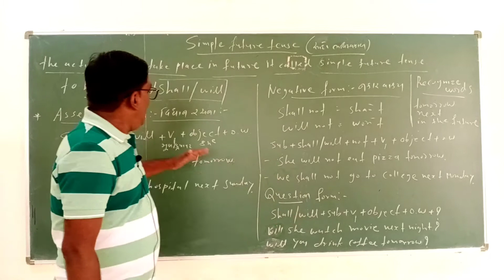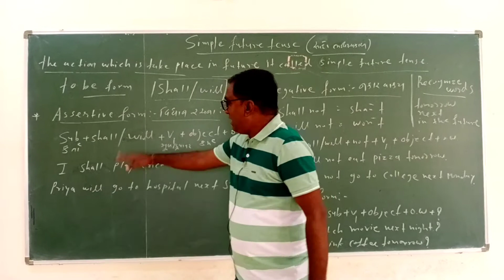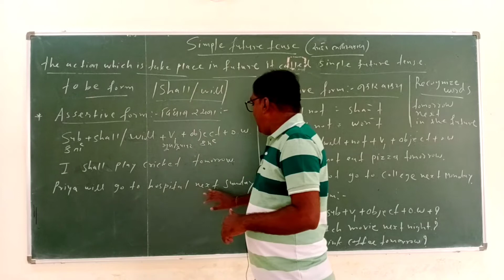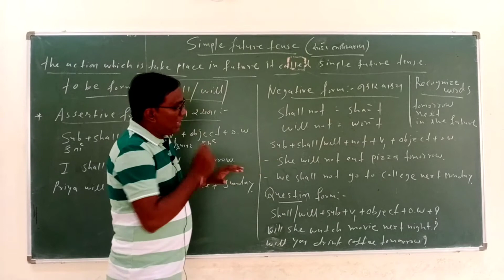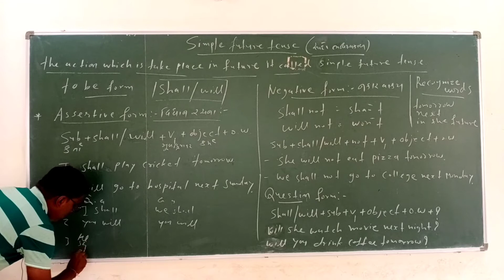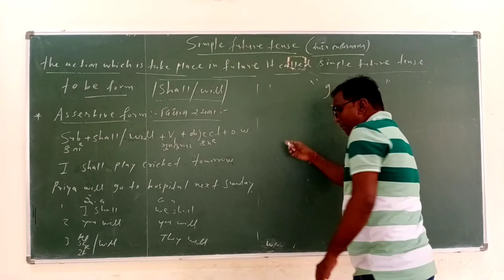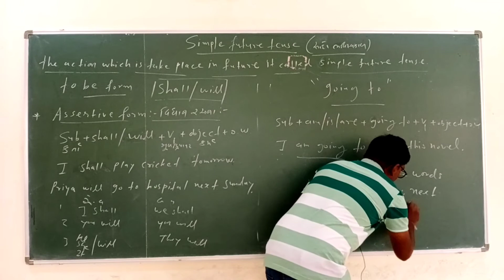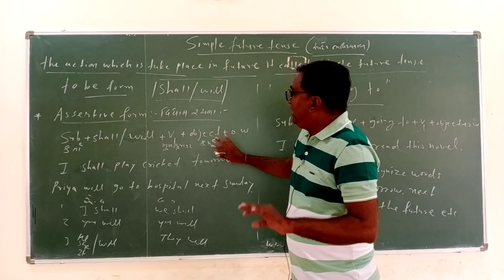Simple Future Tence by Yogeshsir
This video contains details of simple future tence.